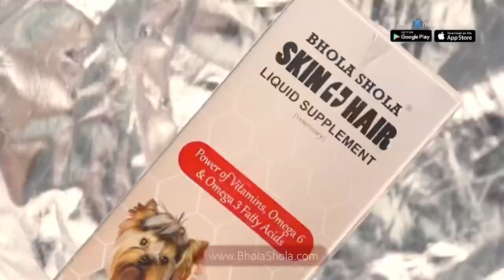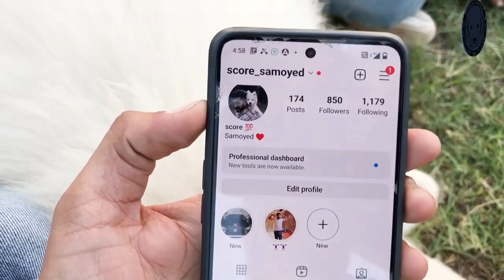Facts and Personality - Samoyed Dog Breed In Hindi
Facts and Personality - Samoyed Dog Breed

सामोयेड एक सुंदर और मित्रवाही कुत्ते का जाति है जो साइबेरिया से उत्पन्न हुआ है। यहाँ कुछ रोचक तथ्य और सामोयेड के व्यक्तित्व गुण हैं:

1. इन्हें पहले उन्हें समोयेड लोगों के लिए उनकी गुलामी रेंडीअर करने और स्लेड खींचने के लिए ब्रीड किया गया था।

2. सामोयेड के पास एक मोटी, दोहरी तह से बनी गर्म चमड़ी होती है जो उन्हें ठंड में गर्म रखने में मदद करती है।

3. उन्हें उनकी आंखों और मुंह के आकार से बनी मुस्कुराहट के लिए जाना जाता है।

4. सामोयेड बहुत मित्रवाही और उत्साही कुत्ते हैं जो लोगों के बीच होना पसंद करते हैं। उन्हें अक्सर अपने खुश व्यवहार के कारण "मुस्कुराते सैमी" के रूप में संदर्भित किया जाता है।

5. वे बहुत ही बुद्धिमान कुत्ते हैं जो विभिन्न कार्यों को करने के लिए प्रशिक्षित किए जा सकते हैं, जैसे कि अधीनता, तत्परता और थेरेपी काम भी।

6. सामोयेड बहुत ही सक्रिय कुत्ते हैं और उन्हें स

The Samoyed is a beautiful and friendly dog breed that originated in Siberia. Here are some interesting facts and personality traits about the Samoyed:

1. They were originally bred to herd reindeer and pull sleds for the nomadic Samoyed people.

2. Samoyeds have a thick, double-layered coat that helps them stay warm in cold climates.

3. They are known for their smiling expression, which is created by the shape of their eyes and mouth.

4. Samoyeds are very friendly and outgoing dogs that love to be around people. They are often referred to as "smiling Sammies" because of their happy demeanor.

5. They are highly intelligent dogs that can be trained to do a variety of tasks, including obedience, agility, and even therapy work.

6. Samoyeds are very active dogs and require daily exercise to keep them healthy and happy.

7. They are excellent with children and make great family pets. They are also good with other animals, including cats and other dogs.

8. Samoyeds can be stubborn at times and may require consistent training and socialization to prevent any behavioral issues.

9. They are known to be vocal dogs and may bark or howl when they want attention or are feeling bored.

10. Samoyeds are generally healthy dogs, but they can be prone to certain health issues such as hip dysplasia, progressive retinal atrophy, and hypothyroidism. Regular vet check-ups and proper care can help prevent and manage these issues.

Social Links